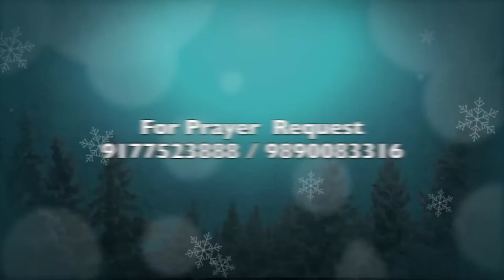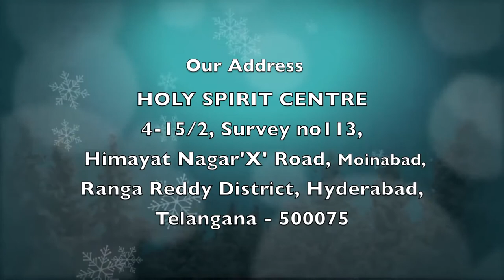Stay With Us | Epi 272 | Christian Motivational Videos